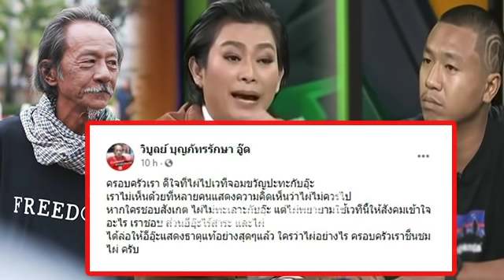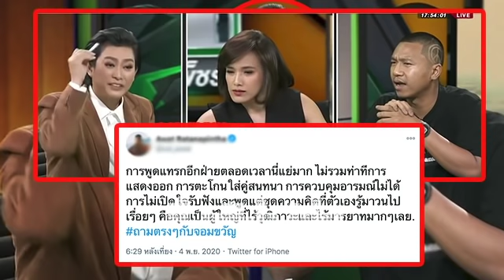ล่าสุด!! ตาสว่าง! พ่อไผ่ ดาวดิน ซัด!กลับ อุ๊ เจ็บจี๊ด! เผยไผ่ล่อ!อุ๊ หฤทัย แสดงธาตุแท้ออกมาสุดๆ